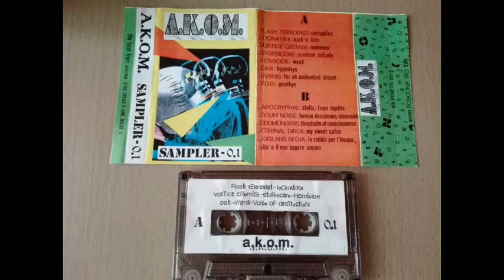Stormcore (Fra) - ¡Maricon Culiado!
Hardcore From France, Taked from A.K.O.M. compilation.
Original track: Nunca Mas Demo tape 1994.
Rip by S.O.